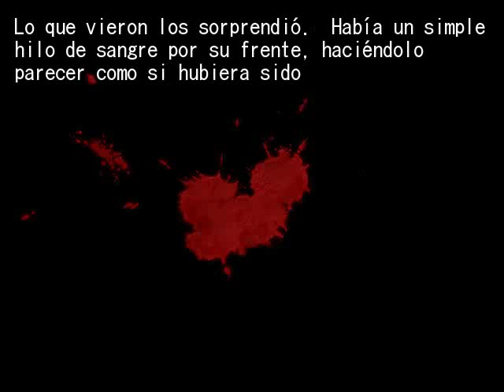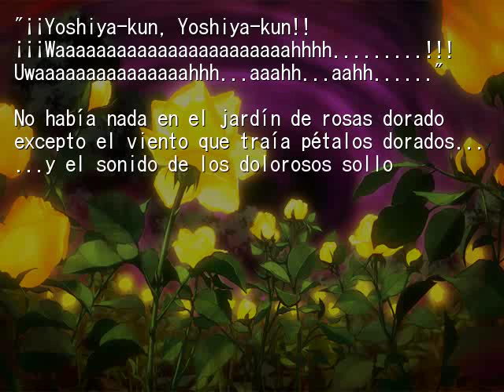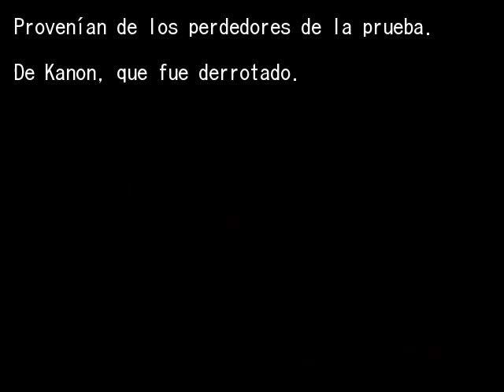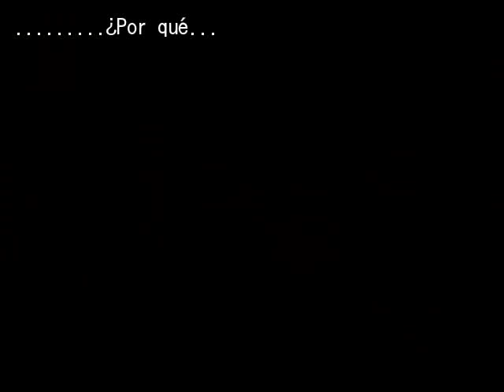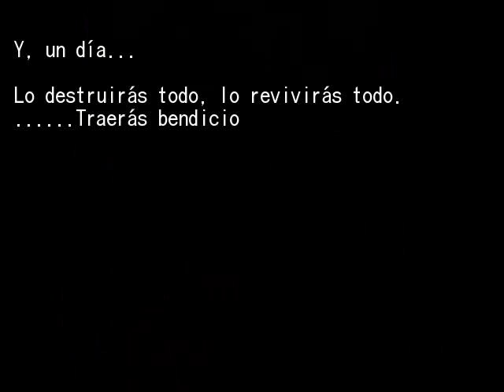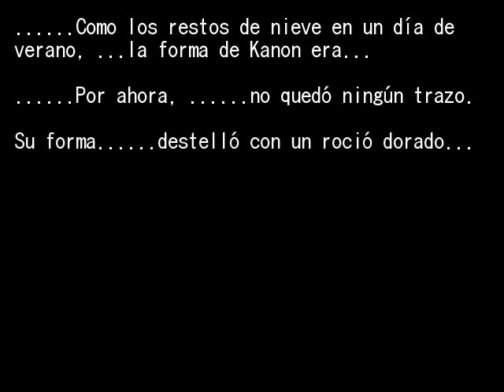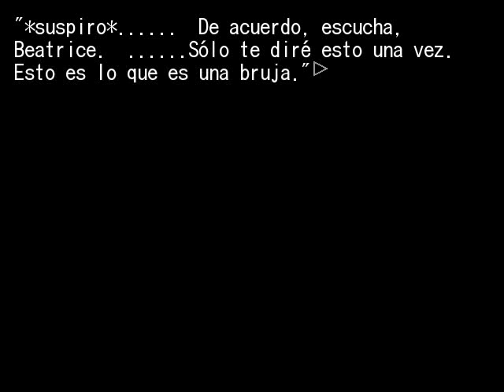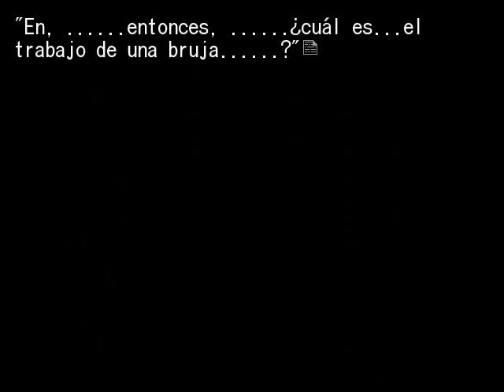EPISODIO 6 FINAL PT7